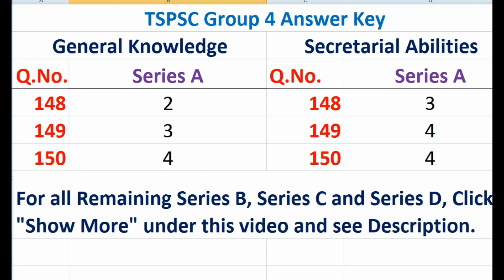TSPSC Group 4 Answer Key 2018. TSPSC Group 4 Key Paper 1 Paper 2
TSPSC Group 4 Answer Key 2018. TSPSC Group 4 Key Paper 1. Group 4 Paper 2 Key. TSPSC Group 4 Key for General Knowledge, Secretarial Abilities. Group 4 unofficial key Eenadu Pratibha, Sakshi

TSPSC Group 4 exam was conducted on the 7th October 2018. Official Group 4 Key will be released few days after the completion of group iv exam.

This video contains unofficial key.

Group 4 Series C, Series D, Series B keys will soon be uploaded.